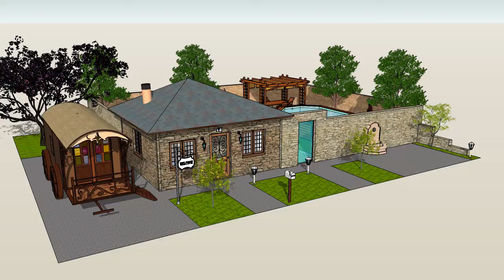Plan Maison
Modèle réalisé par Ludwig H-Z.